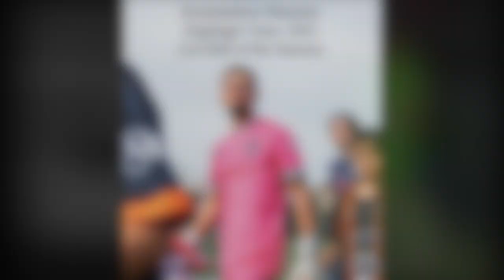Konstantinos Maniatis 2023 Highlight Video (1st Half of the Season)